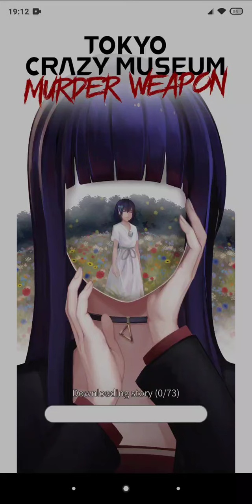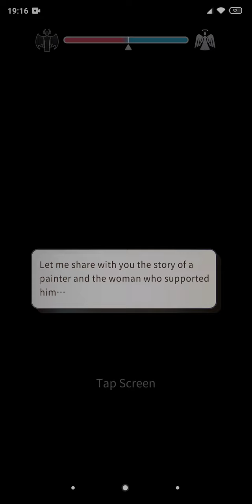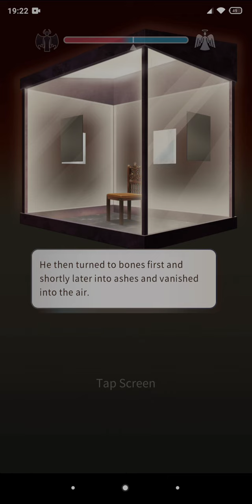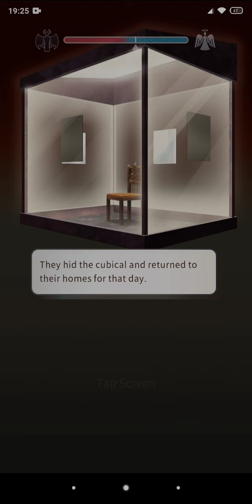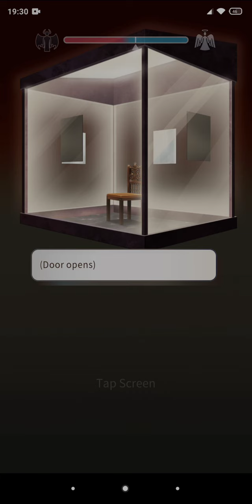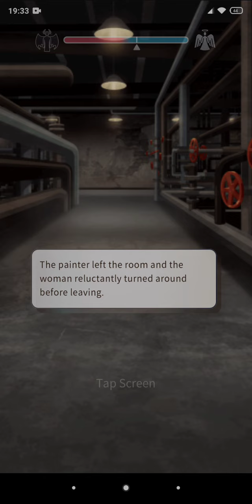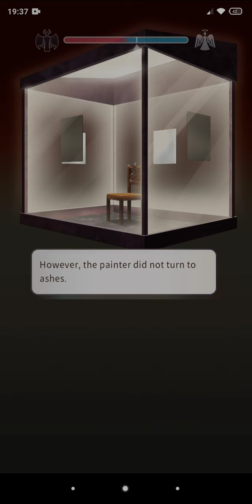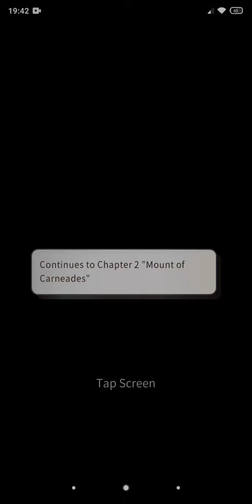Tokyo Crazy Museum Chapter 1.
”Story Me” is a free interactive novel app that changes the story depending on your choices.
You can enjoy episodes in many genres such as dramas, love romance and adventure stories ,all for free! For those people who like to read more and more, we also have DLCs that can be purchased to increase the number of interactive stories as well. Why don't you come inside of our world and travel with us to a place full of action, romance and much more??

◆ Main features of “Story Me”（interactive game）
(1) It is an interactive novel app that can be read easily on a smartphone, like a chat.
(2) The story in the app depends on your choices, and the story will advance according to you.
(3) The ending changes depending on your choice.
(4) You can download the game and play right through to the end for free.
(5) Collect diamonds to read even better stories and endings on the premier-route throughout the story.
(6) The main genres are horror novels, love romance, and many other stories.

◆ Recommended for people who :
・like adventure stories and love romance
・like comics and games
・like to read different stories and episodes about people
・like to read different love and romance stories
・aren’t satisfied with ordinary comic apps
・like comics and games for girls
・want to read comics and games optimized for smartphones
・for those who like interactive games where the outcome is based on your own choices.
・like to play romance games and romance drama
・like to play adventure games and solve puzzles

◆ STORIES WHERE YOU HAVE CHOICES and also the power to change the future

・Crazy Tokyo Museum
The main character who suffers from a faceless disease visits the “Crazy Museum” to find a cure. As you learn about the mysterious powers of the nine weapons from the curator, you will discover the secret of the museum. Suspense horror with strange episode stories, where your choices matter a lot.

Made by : whomor inc.